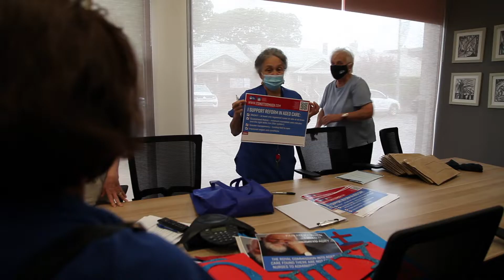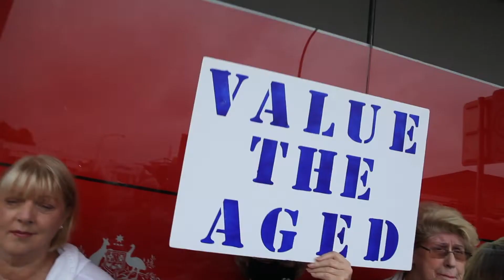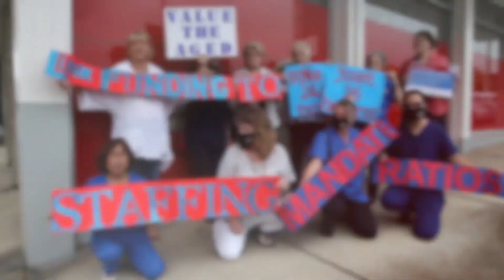NSWNMA: Nurses call for urgent aged care action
Twelve months on from the Royal Commission into Aged Care final report, residential aged care facilities across NSW remain short staffed, COVID-19 outbreaks have resulted in avoidable deaths, and there’s been little to no improvement on wages or conditions.

The NSWNMA is seeking a commitment of at least one registered nurse on site at all times; greater transparency of funding tied to care, guaranteed ratios in the form of minimum mandated care hours and the right skills mix, as well as improved wages and conditions for aged care nurses.